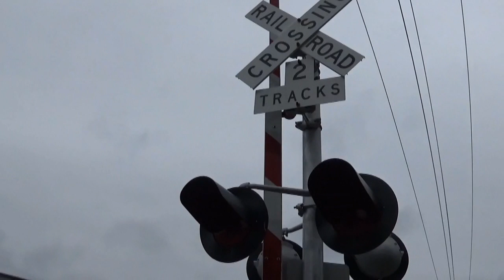RARE! Pan Am LA-3 with vintage B&M rail cars works hardly used siding in Atkinson, NH!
This.  The small siding here is always vacant and hardly ever touched by Pan Am, maybe seeing a boxcar twice a year if lucky.  I always kinda wanted to see Pan Am switch here, but figured it would never happen until on June 15, 2015.  Truly a great and rare moment captured on camera, and boy do those cars have a history!